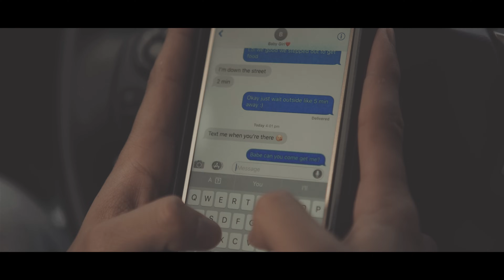Bmike - Forgive Me [Official Music Video]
Download or Stream "Forgive Me"

Produced by MAYN!AC and Niklas Schumm